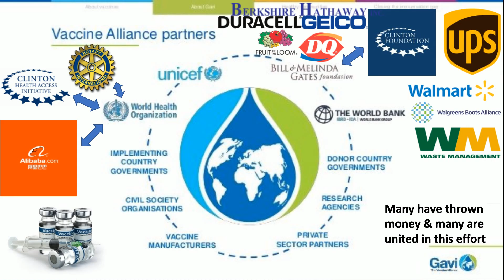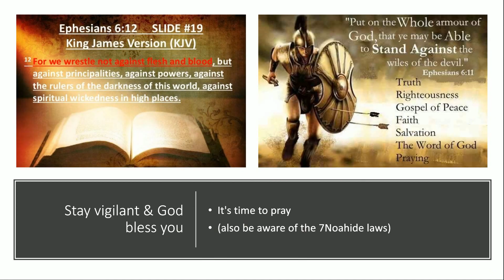We Need To End Impunity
President Niinistö of Finland said 'Rules Based Order' & to 'End Impunity'. *Re-Upload from 25.Sep.2020* Enjoy!

Thanks & God bless y'all
Cindy 7grainsofsalt